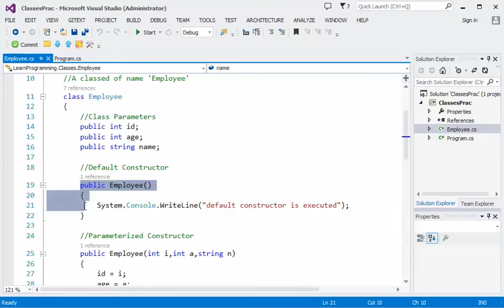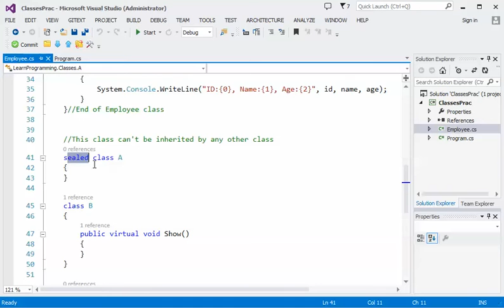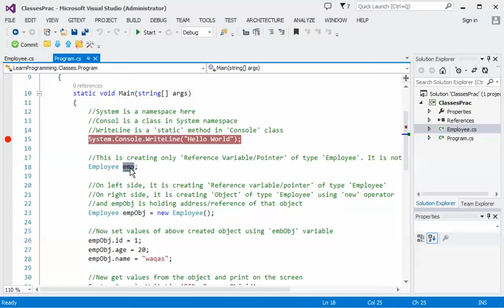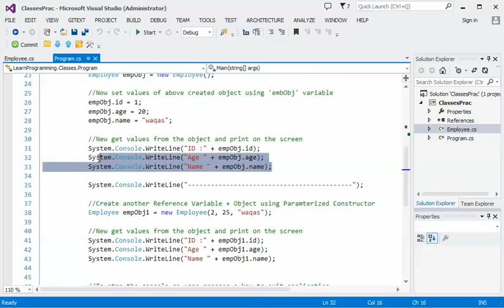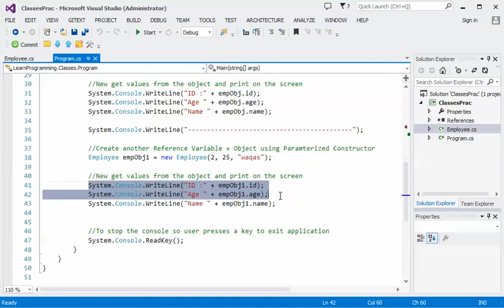4- C# - Object Oriented Programming - Urdu/Hindi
1) How to create a class in C#
2) How object creation works
3) Reference Variable vs Object